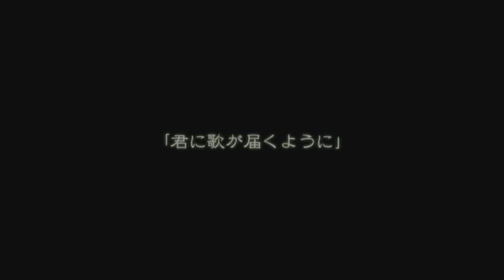Lin (凛 -the end of corruption world-) - As If Forever Exists. PV [HQ]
PV for As If Forever Exists by 凛 -the end of corruption world-
their first PV! ^o^
Kisaki is a beautiful as ever ^^

Vocals: Riku [KAWON → HISKAREA(研二) → Phantasmagoria(戮) → chariots(戮) → 凛(RIKU)]
Guitar: Mizuki [La neige(魅月) → ミサルカ(mizuki) → 凛(MIZUKI)]
Guitar: Kanata [Mebius → ルフィー嬋命 → Pashya → chariots(秋都) → 凛(KANATA)]
Bass: Kisaki [SCARE CROWローディー → Levia → LAYBIAL → SHEY≠DE → GARDEN[6] → De＝prive → STELLA MARIA → Ruby(サポート) → (廃人黒薔薇族) → La：Sadie's → MIRAGE → Syndrome → Phantasmagoria → 凛]
Drums: Reiya [La'Muleローディー、メサイア → イナズマ!(れいや) → ルフィー嬋命(零也) → Pashya → chariots(零也)[7] → 凛(REIYA)]

**ALL HATE COMMENTS WILL BE REMOVED

**If you would like me to re-upload anything from my previous channels please let me know and i will upload it for you! ^-^